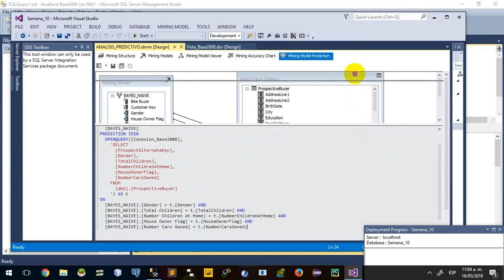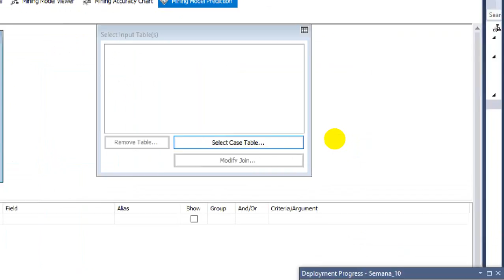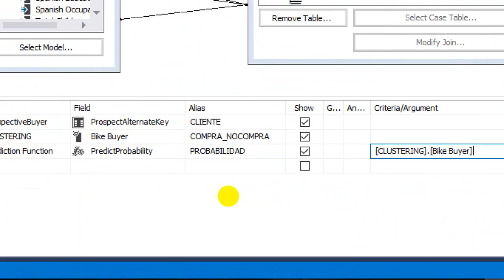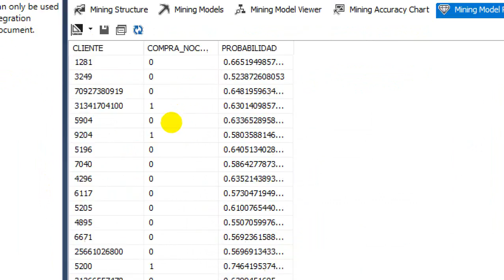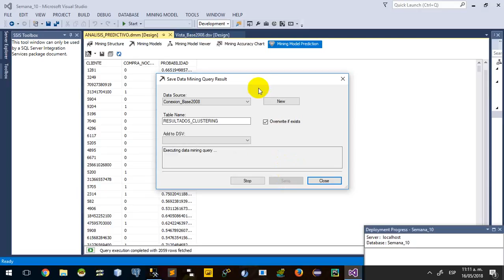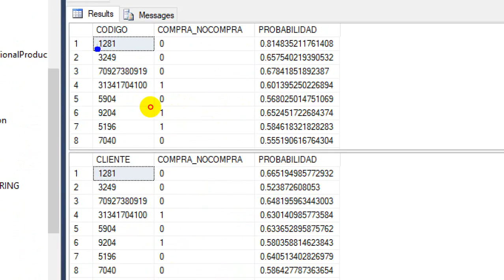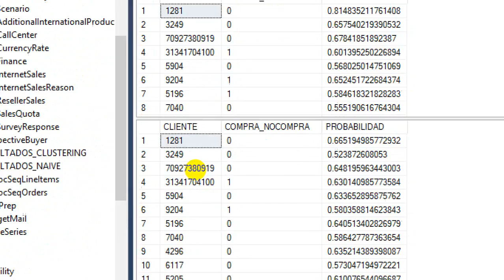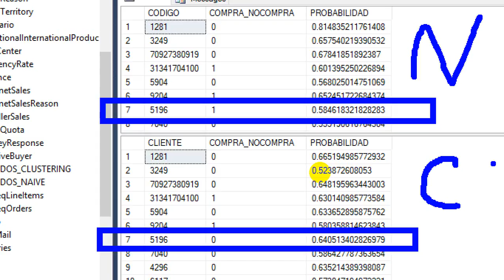BI Semana 10 Algoritmos predictivos II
Marcelo Miranda Maldonado